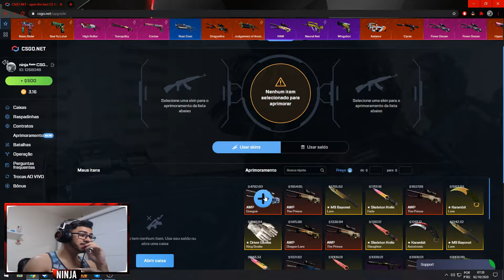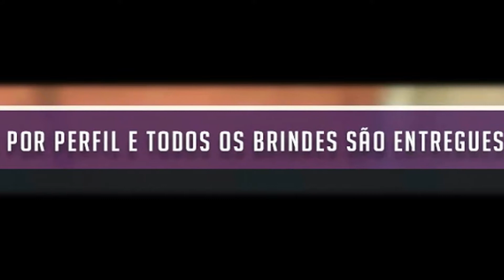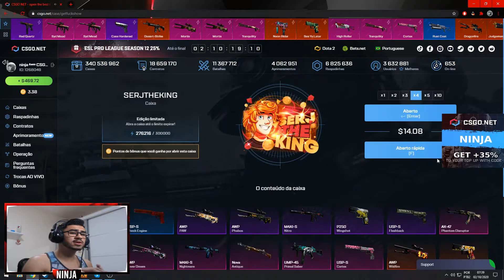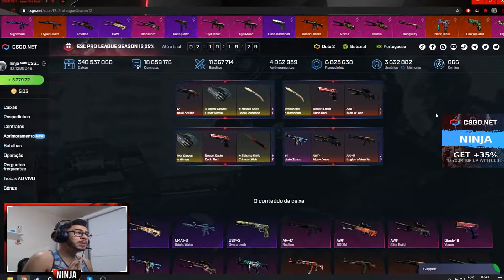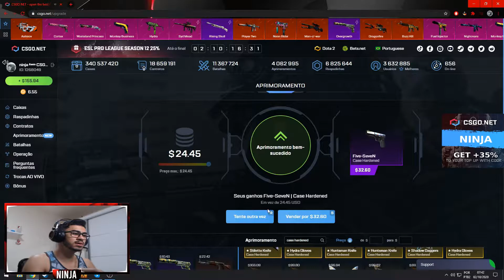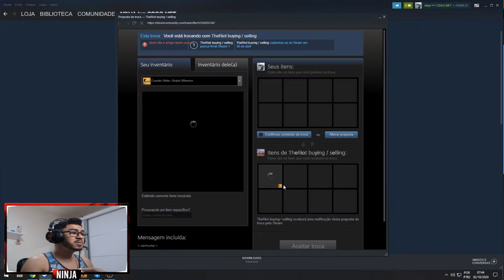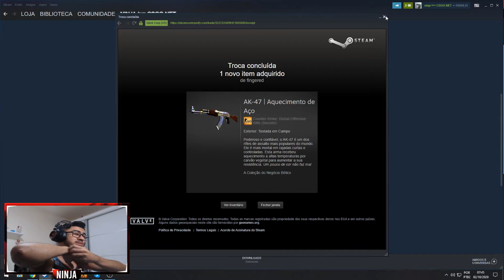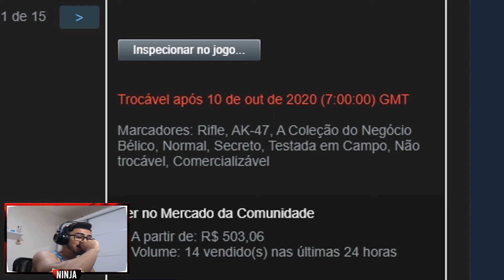A MINHA NOVA AK-47 É ''Gold Gem'' NO CSGONET!